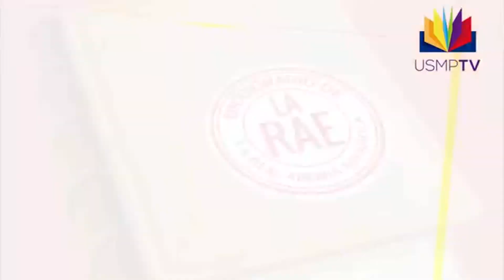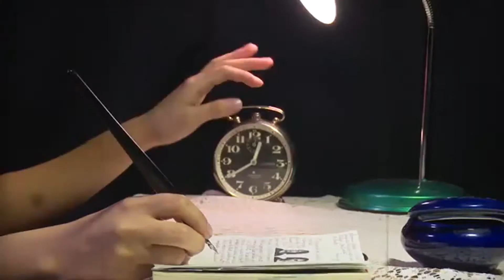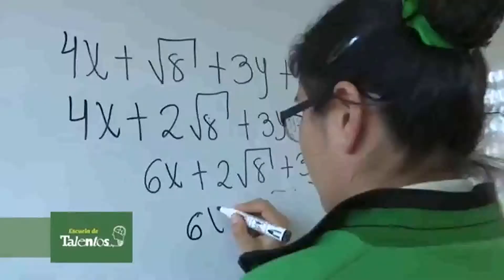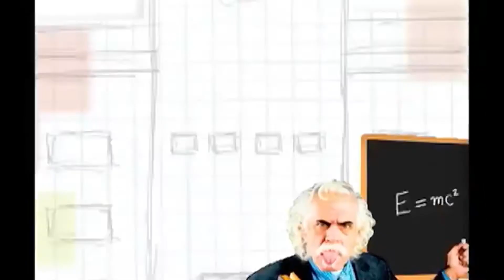BIENVENIDOS A USMPTV